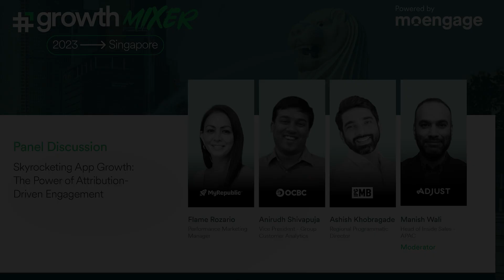Skyrocketing App Growth: The Power of Attribution-Driven Engagement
Panel on Skyrocketing App Growth: The Power of Attribution-Driven Engagement featuring Flame Rozario, Performance Marketing Manager, MyRepublic, Anirudh Shivapuja, Vice President - Group Customer Analytics - OCBC Bank, Ashish Khobragade, Regional Programmatic Director, Ex- IPG Mediabrands